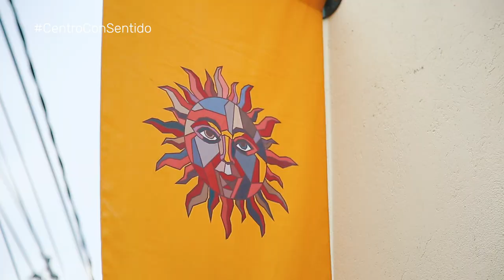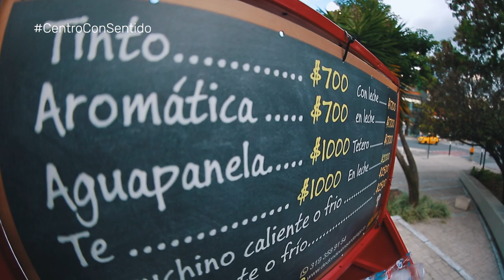Artistas [Centro con sentido ] Telemedellín